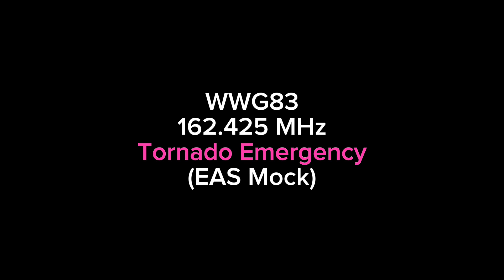Tornado Emergency (EAS MOCK)